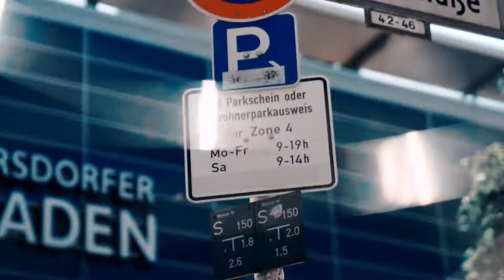Fahrrad Falschparker © 3bTV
Dieser Film wurde produziert für die RBB Abendshow.